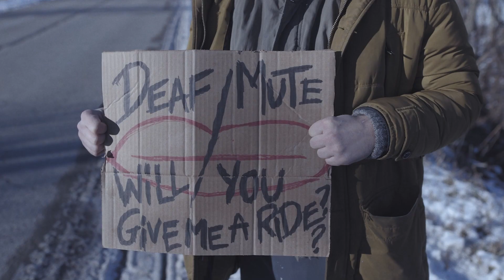MUTE | Official Trailer | Award-Winning Horror Film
Monette (Andrew Bee), a recently separated travelling book salesman tells his grim story to both a priest and a hitchhiker, looking for absolution.

Part of the Stephen King Dollar Baby program.

Written for the Screen & Directed by Kyle Dunbar
Based Upon a Short Story by Stephen King
Produced by Rebecca Callender
Executive Producer Andrew Bee

AWARDS✨

Best Suspense Featurette [Show Low Film Festival 2022]
Best Cinematography [Show Low Film Festival 2022]

Best Actor [Something Wicked Film Festival 2022]
Best Fan-Film [Something Wicked Film Festival 2022]

Best Mystery Short [Hollywood Blood Horror Festival 2021]
Best Acting Duo [Hollywood Blood Horror Festival 2021]

Award of Commendation [Canada Shorts 2021]

Nominated for The Juan Ruiz Anchia Award for Best Cinematography - Featurette
[Idyllwyld International Festival of Cinema 2022]

Nominated for The Roger Taylor Award for Best Original Score - Featurette
[Idyllwyld International Festival of Cinema]

OFFICIAL SELECTION

Shockfest 2022
Romford Horror Festival 2022
Long Story Shorts 2022
Diabolical Horror Film Festival 2022
Fusion Film Festival 2022
Hastings Rocks International Film Festival 2022
Short Shot Fest 2022
Oregon Short Film Festival 2021
London Rocks International Film Festival 2021

COPYRIGHT

"Mute" © (November 2008) Stephen King

Pendle Films